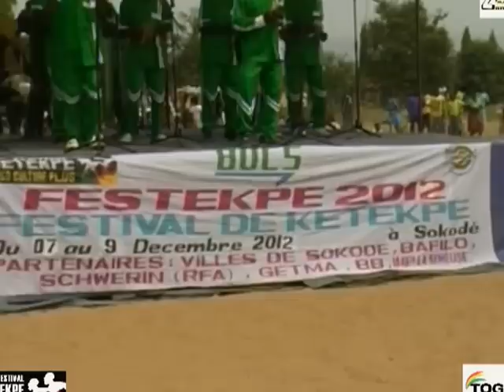FESTÉKPÉ 2012 : LA CONSÉCRATION, LE FESTIVAL COMME SI VOUS Y ÉTIEZ...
Une compétition du rythme KÉTÉKPÉ très relevée, pleine de passion et d'émotion et qui a laissé au soir du 09 décembre 2012 dans le cœur de chacun des participants le chagrin de la fin d'un festival a été la grande attraction du programme diversifié du FESTEKPE 2012 avec le sacre surprise du groupe Togo Nouveau de Kpaza